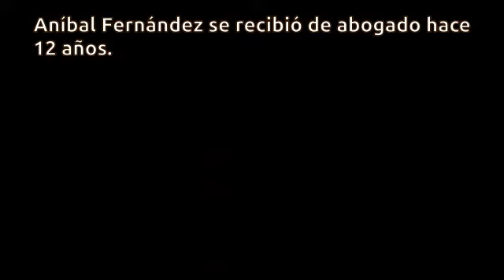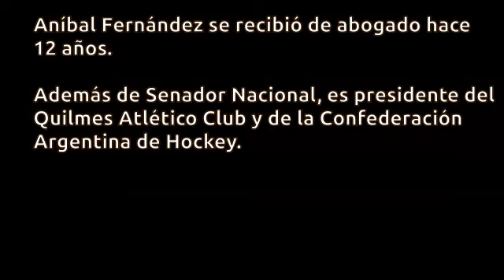Aníbal Fernández, otro exitoso abogado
Aníbal Fernández, otro exitoso abogado. "Tierra de Locos", FM Rock&Pop. 21 de abril de 2014.